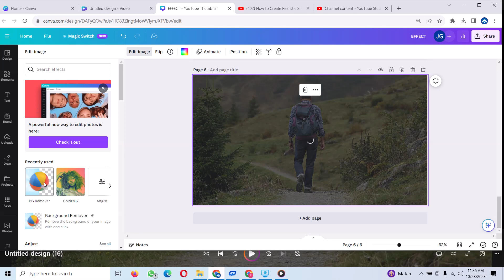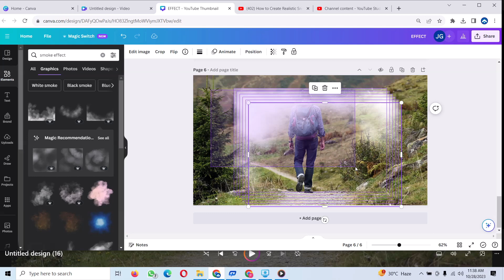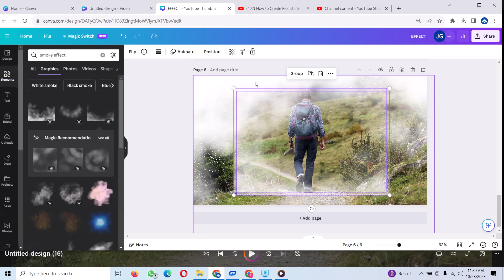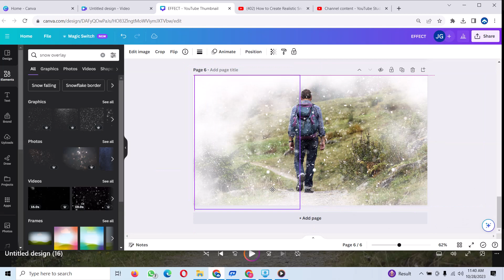Unlock Your Creativity: Canva's Realistic Snow Effect Revealed